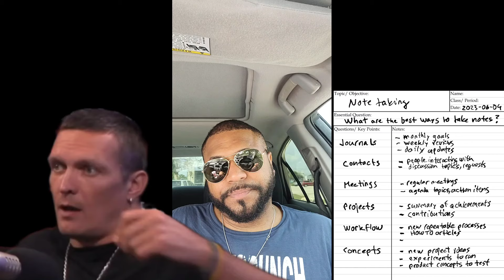BREAKING NEWS ⛔️ 'I'VE WATCHED THE FIGHT SEVERAL TIME TO TAKE NOTES ON THE REMATCH!'~OLEKSANDR USYK